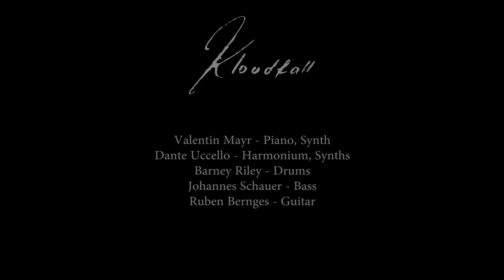Kloudfall - Voices (Live at The Famous Gold Watch)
"Voices" is the first video of a live recorded trilogy.

EP: "Live @ The Famous Gold Watch" (coming out: March)

Arranged by: Kloudfall

Video: Jaime Molleda
Recorded, mixed, mastered: Cameron Laing

Valentin Mayr - piano, synths
Dante Uccello - harmonium, synths
Barney Riley - drums
Johannes Schauer - bass
Ruben Bernges - guitar